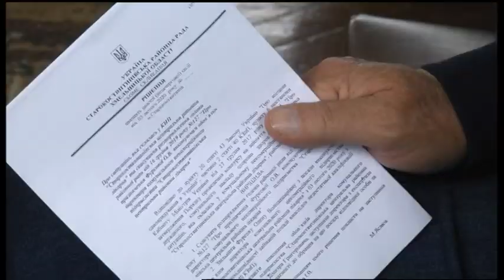03.02.2020. Новини. 17:00